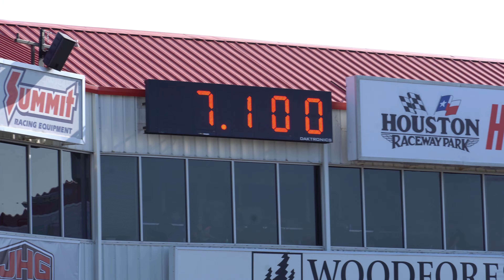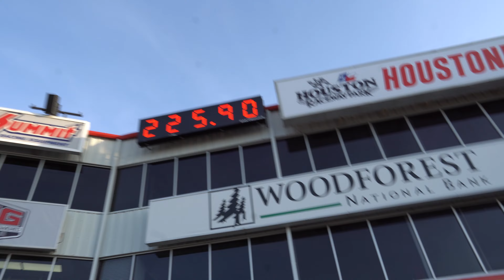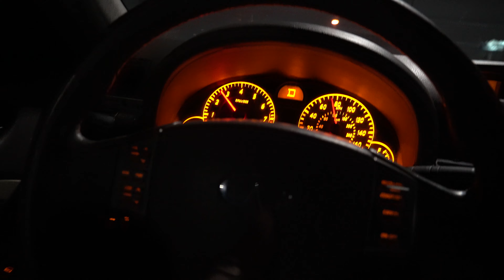Tx2k22 crazy meet + Burnouts and someone gets arrested.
Texas 2k22 was eventful, to say the least. Definitely going again next year!